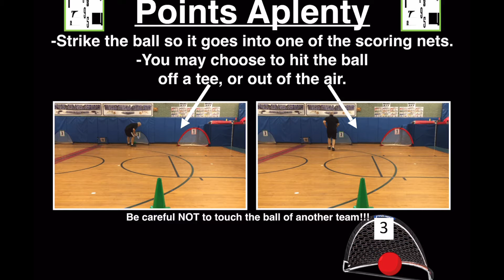Phys.Ed.Review (Paddle Points Aplenty)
I usually keep score on the app Scorekeeper XL…
Have fun!